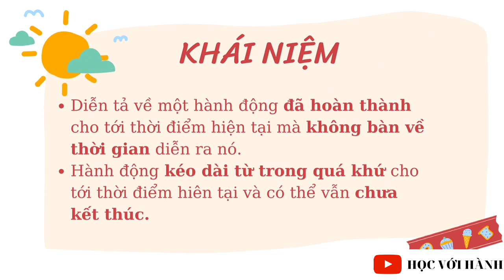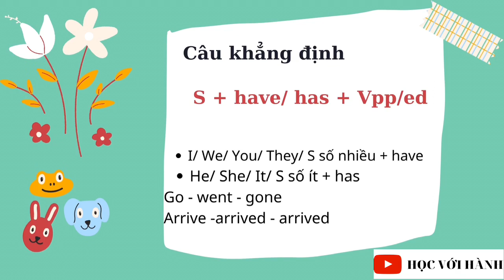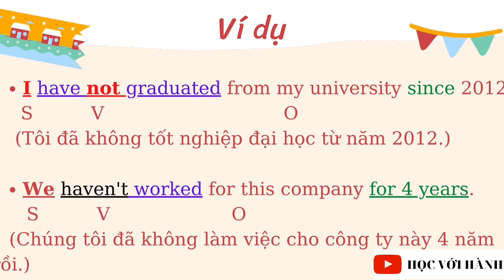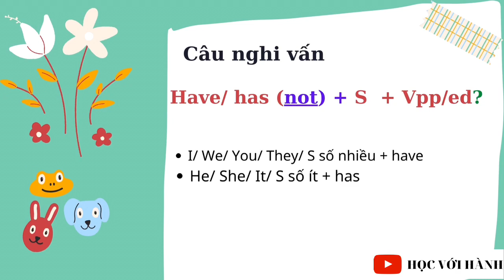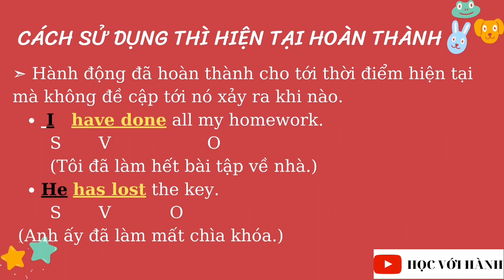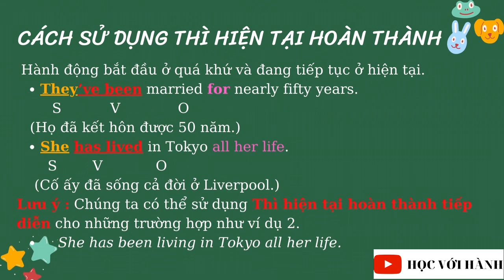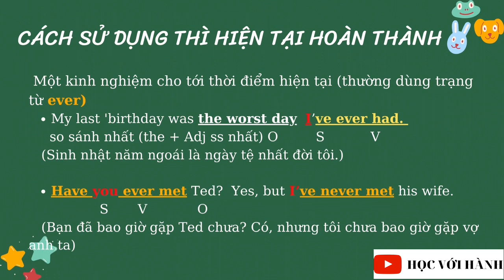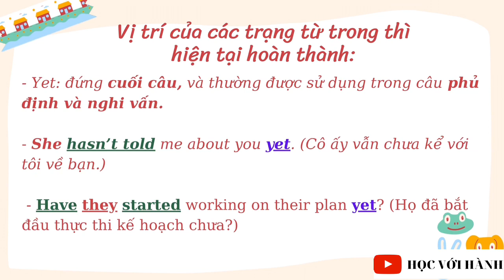THÌ HIỆN TẠI HOÀN THÀNH - GIẢI THÍCH CHẬM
- Link sách bài tập từ trắc nghiệm từ trình độ cơ bản đến nâng cao (tương đương A1 đến C1, TOEIC 150 đến 800):